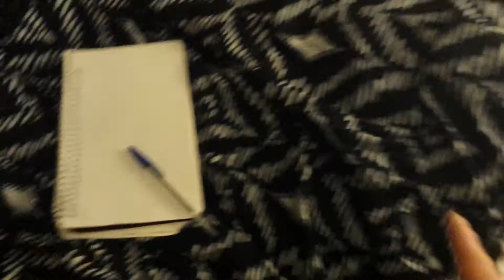Magic Telekinesis Tutorial How To Move Pages#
In this very cool vid you'll see the Telekinesis Book Trick a very swift trick that you can pull off here is the revealing of this trick for what you need here is a Fan,  a Note Book, Something to prop up the book like a DVD case and the last thing you need is a Pen hope you enjoyed this video have incredible fun with this fantastic trick super cool and very amazing thank you for tuning in (Thank You For Watching)